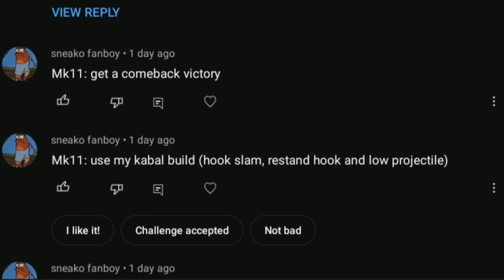Omni Man Players Need To Do This More Often In Mortal Kombat 1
with the new dlc release of mortal kombat 1 omni man I am show what moves to do more often and how to play omni man the correct way in mortal kombat 1. with sonicfox tierlist video for mortal kombat 1 show me how powerful omni man really is to the current meta

how to do omni man combos
omni man in mortal kombat 1
how to get omni man early in mortal kombat 1
how to play omni man in mortal kombat 1
omni man season 2 reference in mortal kombat 1
omni man all dialogue in mortal kombat 1
omni man strange move sets
omni man best ways to use his stance
omni is out for mortal kombat1
new omni man season 3 skin

I want play against 6arakin and
sonicfox vs 6arakin reaction
I want to play super in mortal kombat 1 one day
my omni man made him rage in mortal kombat 1
rage mk1
raging in mortal kombat 1
spammers get destroyed in the new mortal kombat 1
how to stop spammers in mk1
how to beat spammers in mortal kombat 1/mk1
what is the best kamio for omni man
I want to test my skill against miketrollinski
I FINALLY GOT ELDER GOD RANK on Mortal Kombat 1!
Mike Trollinski is a play I want to play one day
Mike Trollinski
omni man  new skins in the new update with omni man
trueunderdawggaming
best ways to use omni man in mortal kombat 1 online
this is how to get someone to rage quit in mortal kombat 1 with this character
tea bagger gets destroyed
I Made Him Rage quit in ranked
How to get to the highest rank in mortal kombat 1
Use the player 1 glitch to win in mortal kombat 1
how to use the player 1 glitch in mortal kombat 1
girl destroys guy in mortal kombat 1
girls that plays video games
lets goo to the highest rank
how to play omni man is mortal kombat 1 or mortal kombat 12
how to get omni man  skins in kombat league skins
how to use  omni man  special moves in kombat league mk1
all omni man  moves
mortal kombat 1 with memes
how to do omni man  brutality
how to unlock omni man  brutality
how to find the best omni man costume or skin in invasion mode mk1
how to do omni man combos with sereena
how to play mortal kombat 1
sonicfox vs 6arakin reaction fight again and it was worst
how to find all gear pieces in invasions mode mortal kombat 1
how to get kombat league skins early in mortal kombat 1
omni man new moves in mortal kombat 1
funny moments in mortal kombat 1
kombat league rank 1
mk12
mk1
I want play against 6arakin and destroy him in mortal kombat1

All Omni man skins in mortal kombat 1